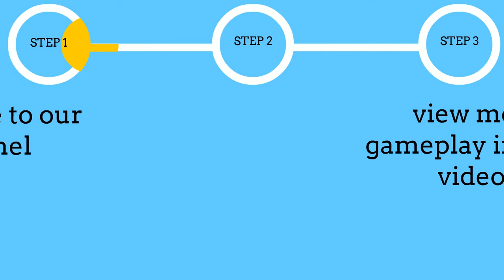Sailor Moon (SNES) Gameplay in 1 Minute